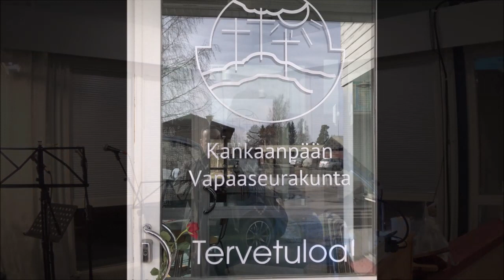Leukku Stenroos & Tuomo Lähteenmäki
Ilta laulujen ja Sanan äärellä
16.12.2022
Kankaanpään Vapaaseurakunta